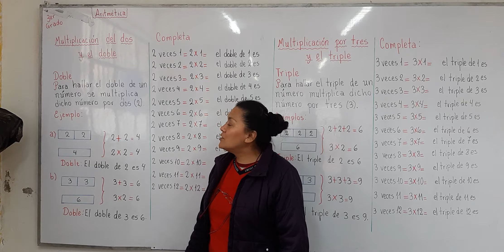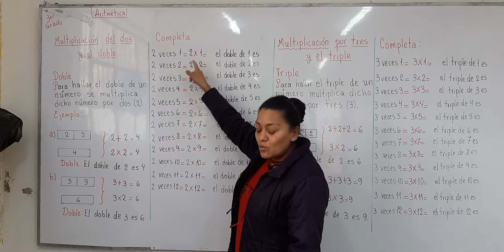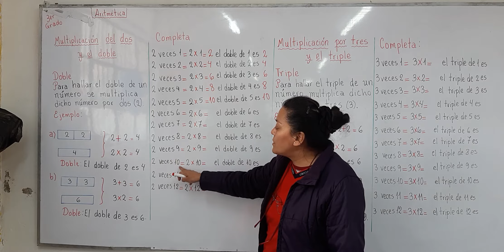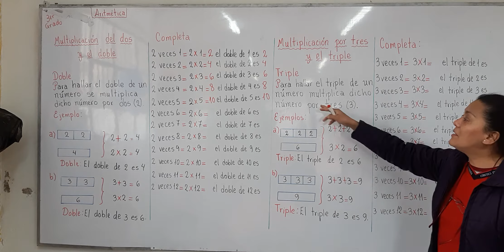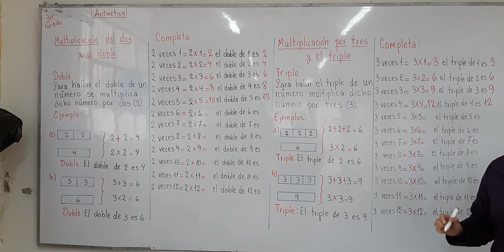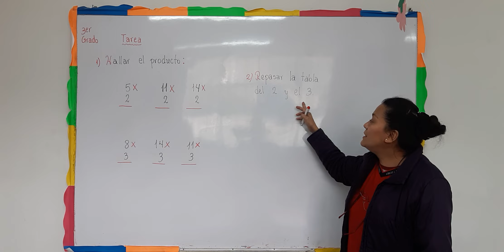MULTIPLICACIÓN DEL DOS Y EL DOBLE... 3RO PRIMARIA